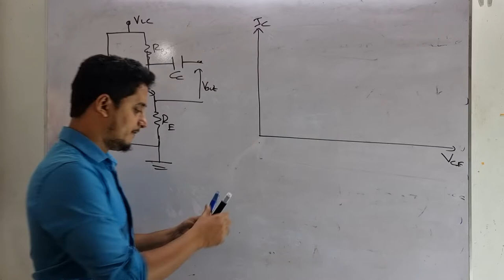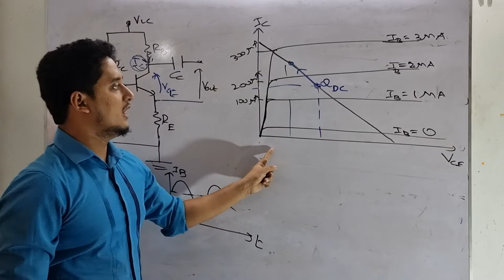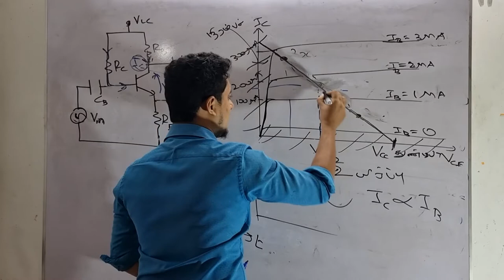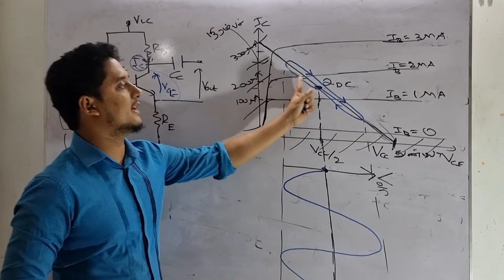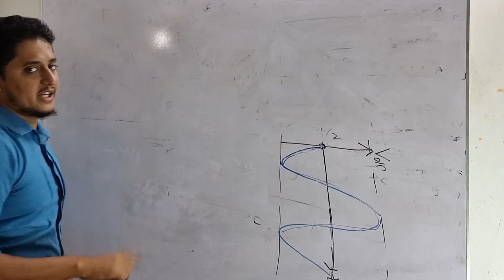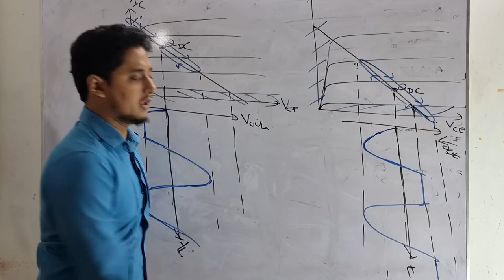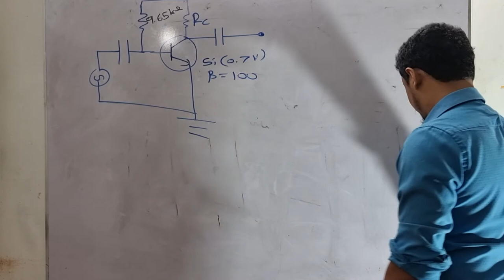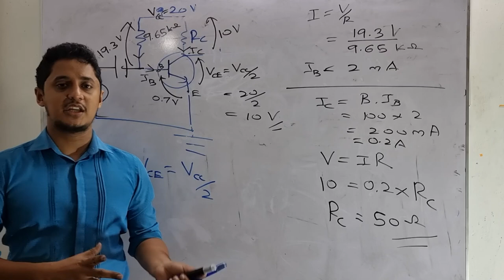Zoom Class Electronics- Transistor Quiescent Point